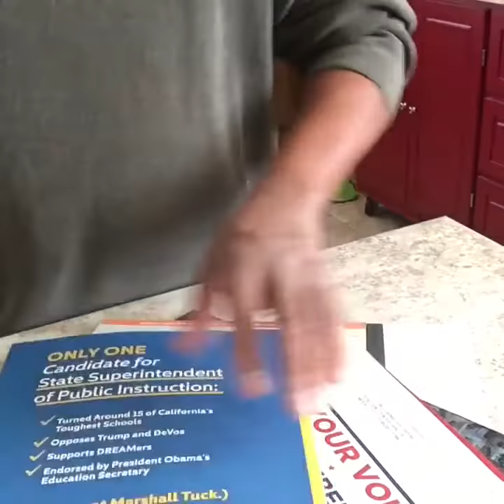V-O-T-E © 2018 by Clif Payne (Joy Of Payne Music)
Melody follows Nat “King” Cole’s “L-O-V-E."